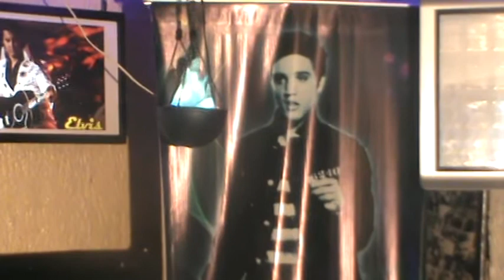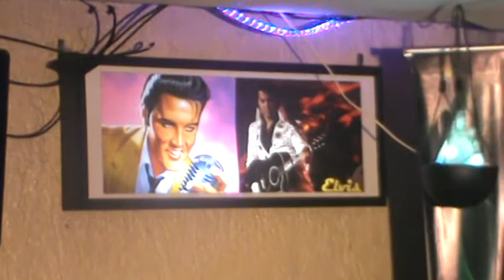Elvis Bar Karaoke los espera con su bello ambiente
No deje de estar con nosotros somos diferentes